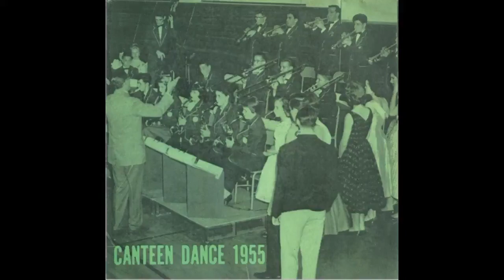13 One O'Clock Jump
The Farmingdale High School Dalers Dance Band By 8:00 PM on a Saturday night the huge gym is jammed, Students, parents and faculty crowd around the Orchestra stand, Director Marshall Brown whips up his arms. The Dalers raise their instruments. A stomping foot sets the tempo and another Canteen dance blazes into amazing action. It’s amazing alright and word’s got around. Since the fall of 1952, when the band began, The Dalers’ fame has spread like brushfire through Long Island. Canteen Dances, class dances and proms are played to packed houses. Professional musicians often come to listen. They leave later shaking their heads in admiring disbelief. Yes the Dalers are more than a dance band. The group is also a hotbed of talented vocalists, dancers and comedians. An annual variety show, “Frolics”, put on in cooperation with the Farmingdale P.T.A., has become has become a regular around has become a regular event at Weldon E. Hewitt High. Practically all the comedy material, vocal and instrumental arrangements are worked on by The Dalers themselves. They really believe in “Do It Yourself”! Due to the inspirational guidance of Marshall Brown and the fine support of Superintendent Fred B. Paynler and Principal William Van Arnam, this long awaited album of music is now a reality. In a sense the wonderful performance on this record is the Daler’s way of thanking all their friends for the loyalty and good wishes that has assured the band’s steady growth and solid success. It is also a reminder to future members of The Dalers of the high standards that must be set for continuing success. Marshall Brown was a high school band director leading the Farmingdale New York 'Daler' Band from the early 1950s through 1957. Brown was the first high school band director to initiate a jazz education program, which he did in his tenure at Farmingdale High. By 1956 his stage band (jazz big band) the Daler Dance Band was so formidable and impressive (boasting future jazz stars Michael Abene on piano, Andrew Marsala, saxophone, and whiz drummer Larry Ramsden) that one night at the '57 Newport Jazz Festival, Count Basie, late for his appearance, as he entered the festival grounds heard the Daler Band performing their set and exclaimed, "Damn, they started already", mistaking the 'Dalers' for his band! The average age of the band members was 14!